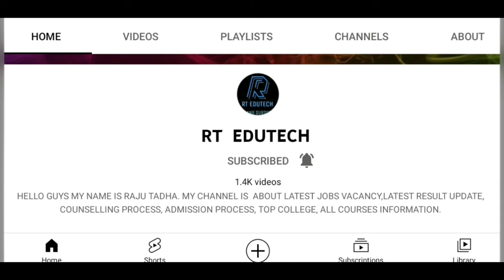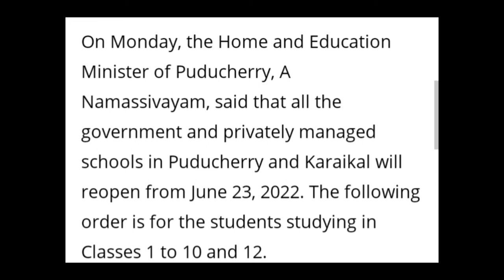SCHOOLS IN PUDUCHERRY WILL REOPEN DATE RELEASED FOR CLASSES 1 TO 10,12,LATEST NEWS PUDUCHERRY EXAM